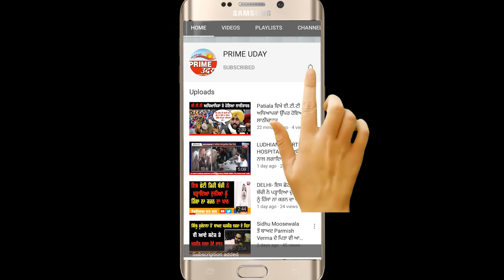ਇਸ ਨੌਜਵਾਨ ਨੇ ਖਾਲਸਾ ਏਡ ਦੀਆਂ ਸਿਫਤਾਂ ਦੇ ਬੰਨੇ੍ ਪੁਲ ਅਤੇ ਗੋਦੀ ਮੀਡੀਆ ਦੀ ਕੀਤੀ ਲਾਹ ਪਾਹ !